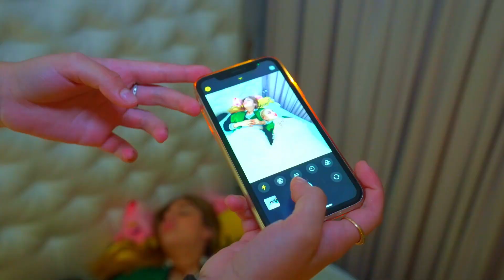How New Bunny Cheerleaders Are Inducted! Diana told the girls it wouldn't be easy